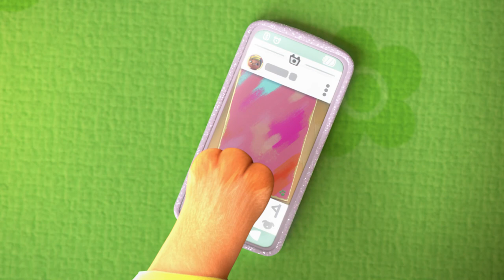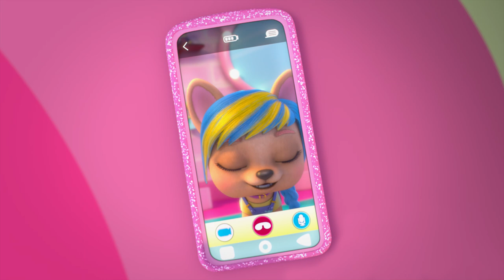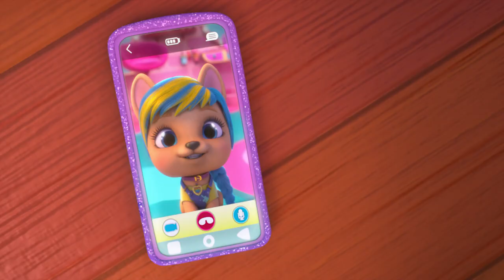💡🥰 DISTRACȚIE ȘI PĂR 🥰💡 VIP PETS 🌈 Episoade COMPLETE ✨ DESENE pentru COPII în ROMÂNĂ